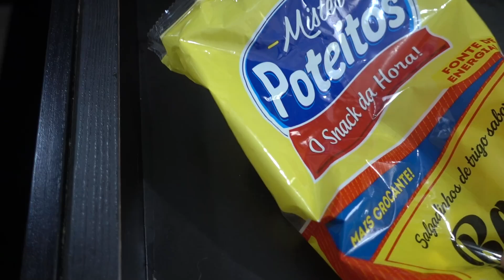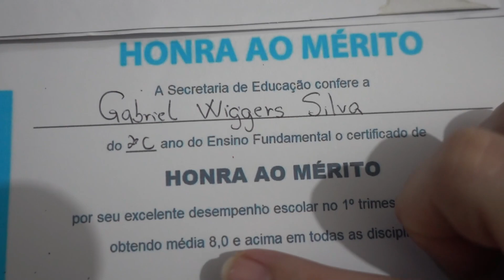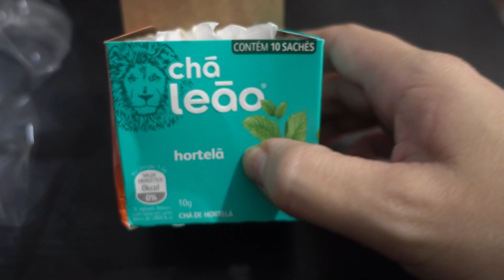É MUITA EVOLUÇÃO| ESTÁ ENTRE OS MELHORES DA SALA| Daily Vlog